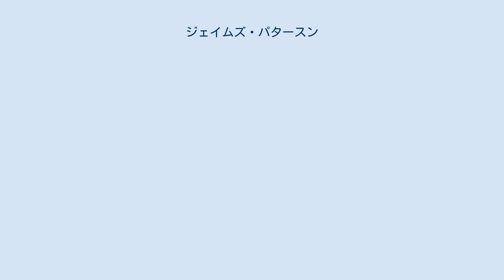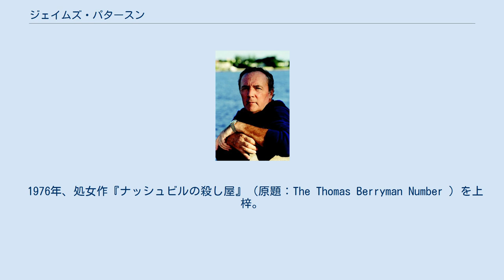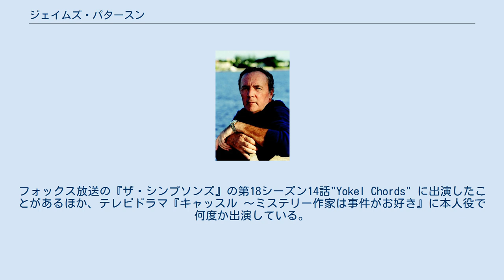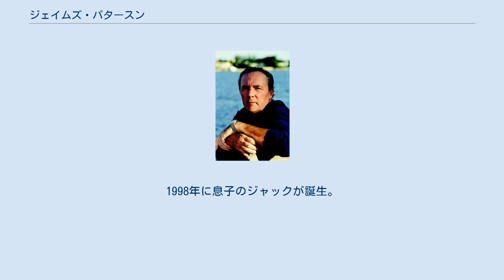ジェイムズ・パタースン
ジェイムズ・パタースン（James Patterson、本名：ジェイムズ・ブレンダン・パタースン〈James Brendan Patterson〉、1947年3月22日 - ）は、アメリカ合衆国の作家。
代表作は、犯罪心理学者アレックス・クロス。
他に、マイケル・ベネット、ウィメンズ・マーダー・クラブ、マキシマム・ライド、ダニエルX（マイクル・レドウィッジとの共著）、ウィッチ&ウィザード（ガブリエル・シャーボネとの共著）や、単独で多くのスリラー作品やロマンス小説、ノンフィクションなども上梓している。
売り上げ発行部数は3億部以上に上り、電子書籍で100万部が売れた初めての作家としてギネス世界記録に登録されている。
 フォーブスの「アメリカで最も裕福なセレブリティ」にてタイガー・ウッズと同率の9位に選ばれている。
 1947年3月22日、ニューヨーク州ニューバーグに、主婦で元教師の母イザベル・モリスと保険ブローカーの父チャールズ・パタースンの息子として誕生。
マンハッタン・カレッジとヴァンダービルト大学の双方を優秀な成績で卒業し学士と修士を取得（いずれも英語）。
 ヴァンダービルトでは博士号候補だったが、広告代理店への就職が決まった。
ジェイ・ウォルター・トンプソンでは役員を務めた。
1996年に同社を退社し、執筆業に専念。
パタースンが最も影響を受けたと後に語った作品は、エヴァン・S・コネルが1959年に発表した"Mrs. Bridge" だろうと述べている。
 1976年、処女作『ナッシュビルの殺し屋』（原題：The Thomas Berryman Number ）を上梓。
ワシントンD.C.首都警察及びFBIの元司法心理学者で、現在はフリーの心理学者兼政府のコンサルタントでもあるアレックス・クロスが主人公で、パタースンの作品の中でアメリカ国内ではここ10年で最も売り上げの多いシリーズである。
デビュー以来、95作品を上梓している。
19作連続で『ニューヨーク・タイムズ』のベストセラーで第1位を獲得しており、1人の作家の作品としては最多の記録としてギネス世界記録に登録されている。
アメリカ国内でのハードカバーの売り上げは、近年ではスティーヴン・キングやジョン・グリシャム、ダン・ブラウンを合わせても届かないとされ、売り上げ発行部数は世界中で約3億冊とされる。
 エドガー賞や国際スリラー作家協会賞などの複数のミステリの賞や、児童文学の賞を受賞している。
『ニューヨーク・タイムズ』で大人向けと子供向け、双方のベストセラーリストで同時に1位を獲得した最初の作家でもある。
フォックス放送の『ザ・シンプソンズ』の第18シーズン14話"Yokel Chords" に出演したことがあるほか、テレビドラマ『キャッスル 〜ミステリー作家は事件がお好き』に本人役で何度か出演している。
 マキシン・ペトロ、アンドリュー・グロス、マーク・サリヴァン、アシュウィン・サンギ、マイクル・レドウィッジ、ピーター・デホンらとの共著作品も複数あり、共作することで新たなアイディアや面白いストーリーを思いつくことができるという。
 2009年9月、2012年末までに大人向けの作品6作と、ヤングアダルト作品6作を単独もしくは共著で執筆する契約にサインした。
『フォーブス』は契約金が最低1億5000万ドルに上ると報じたが、パタースン側は正確ではないと反論した。
 2016年12月に雑誌フォーブスでアメリカの有名芸能人やスポーツ選手等がリストアップされているアメリカのセレブ億万長者番付において資産7億ドル(約700億円)で7位にランクインした。
 私生活では、妻のスーザンとフロリダ州パームビーチに住んでいる。
1998年に息子のジャックが誕生。
カトリック教徒である。